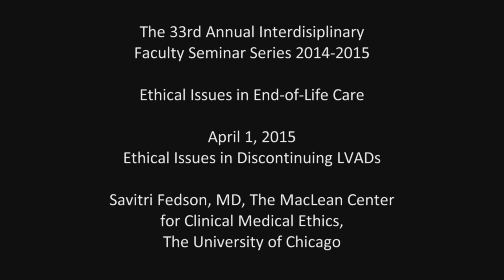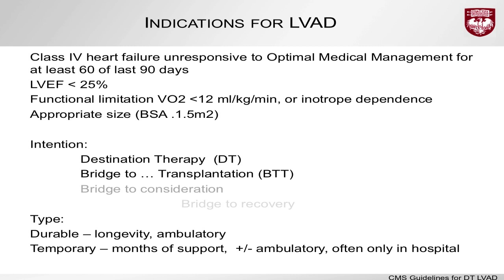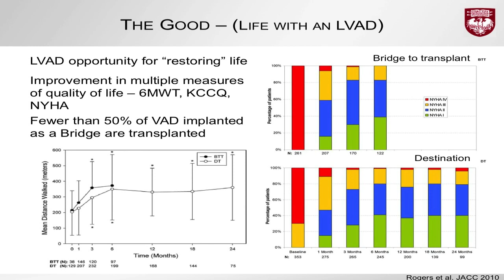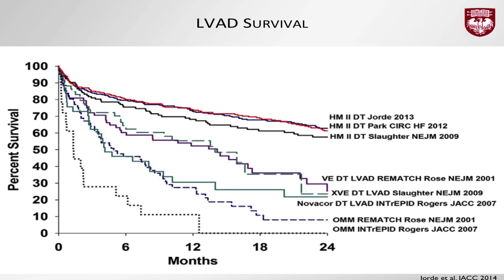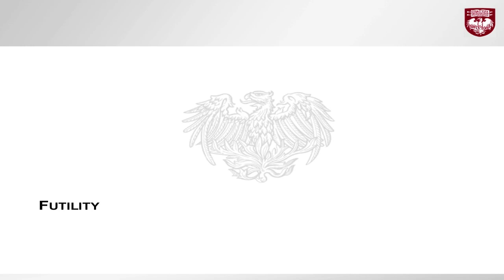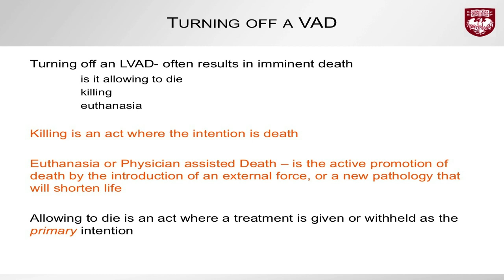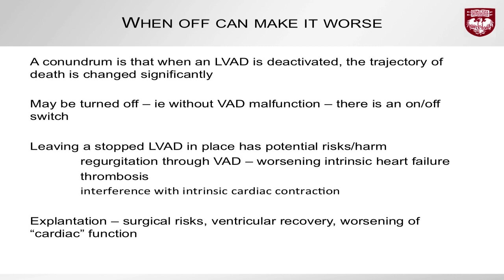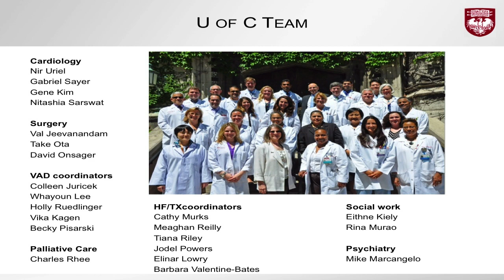Savitri Fedson, MD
"Ethical Issues in Discontinuing LVADs"